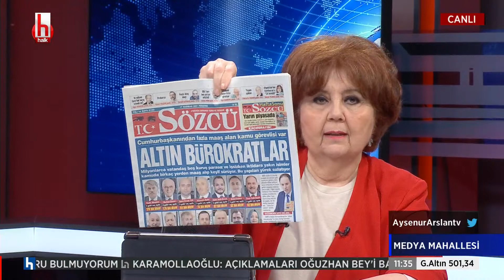Emin Çapa: Bu şirketlere son 10 yılda 128 kez vergi harçlarında indirime gidilmiş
CANLI | Ayşenur Arslan ile Medya Mahallesi